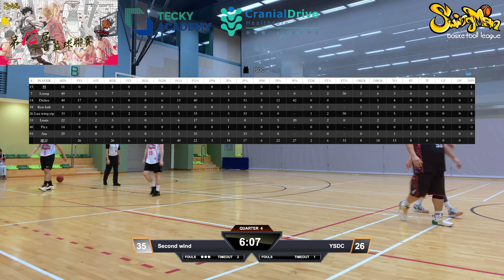平日籃球聯賽 2024-07-10 彩榮路體育館 Second wind vs YSDC Q4